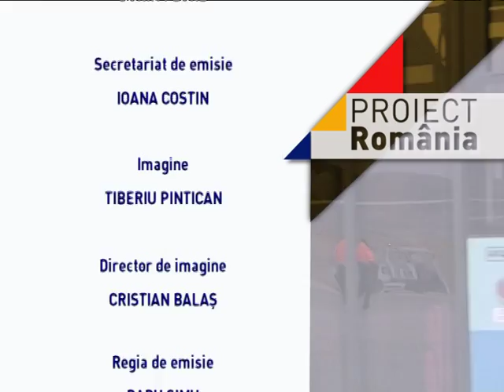Proiect Romania din 2 martie 2017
TEME:
DEPOLITIZAREA SĂNĂTĂŢII
ALEGERI ÎN PNL
PROIECTE PENTRU CENTENARUL MARII UNIRI
CLARIFICĂRI IDEOLOGICE LA USR
DIN NOU DESPRE ORDONANŢE (ORDONANŢA 6 ŞI 9)
invitatiMarius Nicoară, senator PNL
Emanuel Ungureanu, deputat USR